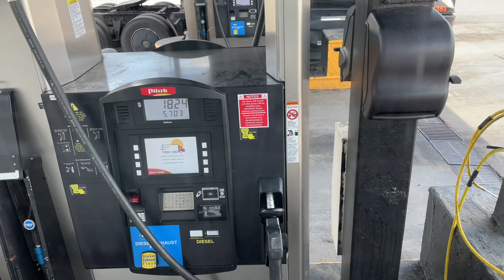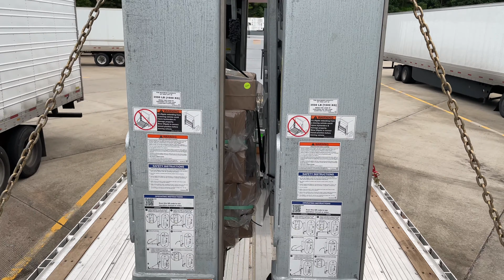VIAJE POR LA UNIÓN AMERICANA EN TRAILER./EP.4/ LA, MS,AL,GA,SC.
Día 4 de este viaje de costa a costa por la unión americana.